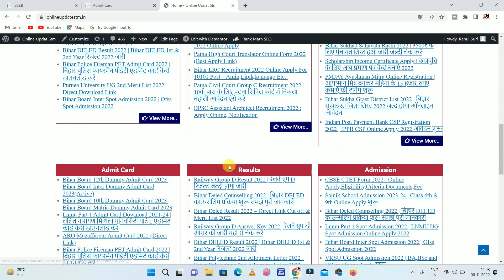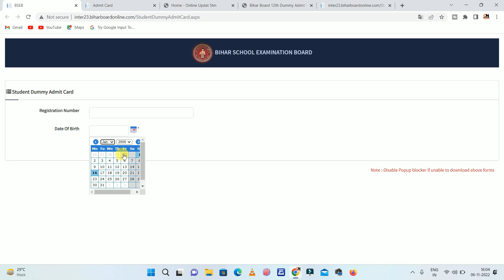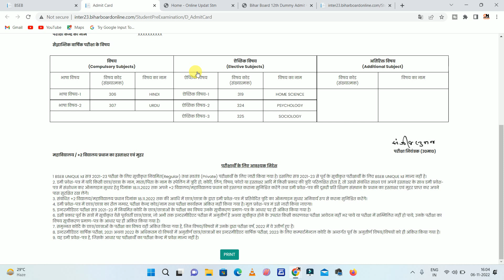Bihar Board 12th Dummy Admit Card 2023 | 12th Dummy Admit Card kaise Download kare 2023 - 100% Proof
Hi
Dosto Aaj Ki Is Video Me Maine Aapko Ye Bataya Hai Bihar Board 12th Dummy Admit Card 2023 | 12th Dummy Admit Card kaise Download kare 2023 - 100% Proof Ummeed Hai Aapko Ye Video Bahut Pasand Aayegi

12th dummy admit card 2023
12th dummy admit card
12th dummy admit card kaise download kare 2022
12th dummy admit card kaise download karen
12th dummy admit card kaise check kare
12th dummy admit card kaise download kare 2023 link
12th dummy admit card kaise dekhen
12th dummy admit card 2023
12th dummy admit card kaise sudhar kare 2023
12th dummy admit card correction
12th dummy admit card kaise download kare
bihar board 12th dummy admit card
bihar board 12th dummy admit card kaise download karen
bihar board 12th dummy admit card kaise nikale
bihar board 12th dummy admit card kaise check kare
bihar board class 12 dummy admit card 2023
inter dummy admit card 2023 link
inter dummy admit card 2023 download link
inter dummy admit card 2023 12th
inter ka dummy admit card kaise download karen 2023

how to download 12th dummy admit card
how to download 12th dummy admit card 2023
how to download 12 dummy admit card

12th dummy admit card kaise download kare 2023
inter dummy admit card 2023 bihar board
dummy admit card 2023
inter dummy admit card 2023
dummy admit card kaise download kare 2023
12th dummy admit card 2023,matric dummy admit card 2023 downlaod